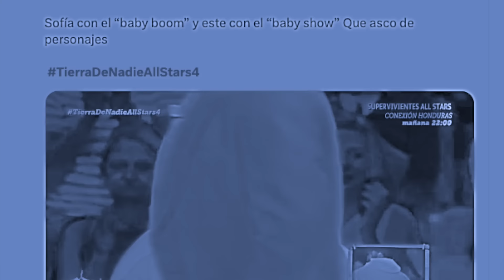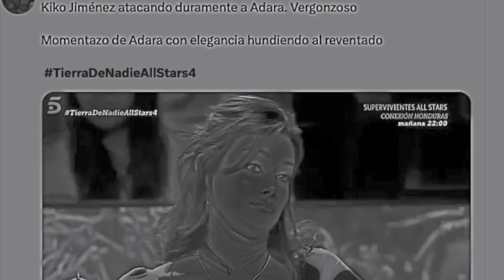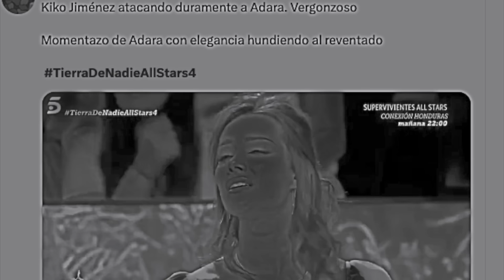💥​SE LÍA LA PEOR BRONCA! KIKO JIMÉNEZ HUNDIDO POR ADARA MOLINERO Y TONY A SOFÍA SUESCUN SV ALL STARS